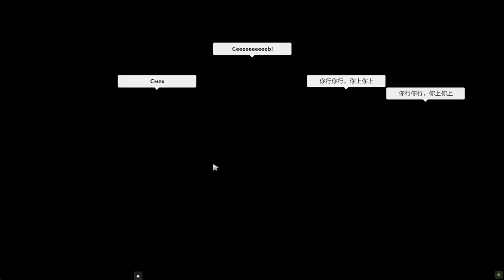Nigma VS Team Secret game #1 YapzOr Enigma Gameplay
ESL One Birmingham 2020 - Online
Nigma VS Team Secret game #1